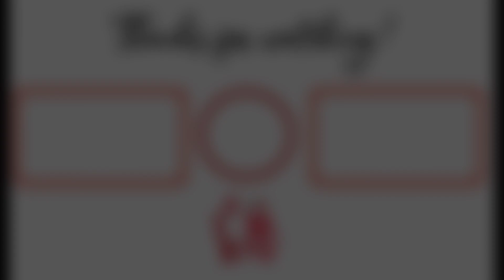KITA DITEROR ORANG ANEH DIA MENGUSIR KITA !!!